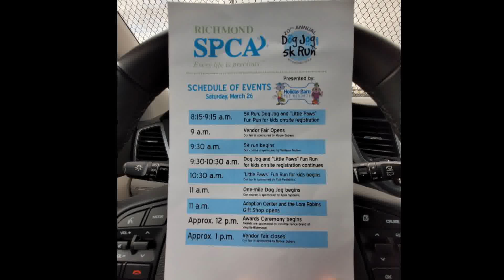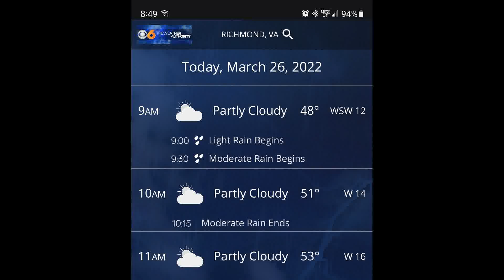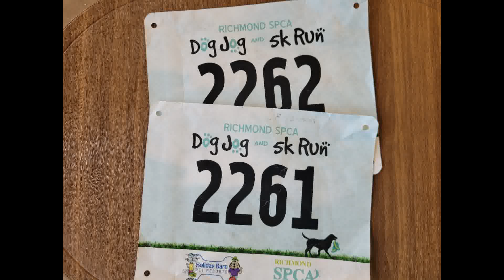TheBurgsrunForTheDogs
We are headed to our annual run to benefit the local SPCA. This is our 4th year running this race - however, this year we were turned around because of the weather and decided to run this one virtually. Nope, not gonna run in the rain, but the rain didn't happen and we did run the race in our neighborhood at the same time as the race! Go figure.

We are running for all the amazing animals, especially our 5 who have crossed the rainbow bridge: China, Maxx, Bo, Libby and Benny and of couse for all the incredible people who devote their time and hearts to caring for and loving on these amazing animals. We know just how much it can take out of you to see and feel for those who can't speak up. Keep doing what you are doing and maybe, just maybe someday well, you get the idea.

~TheBurgsrunDisney